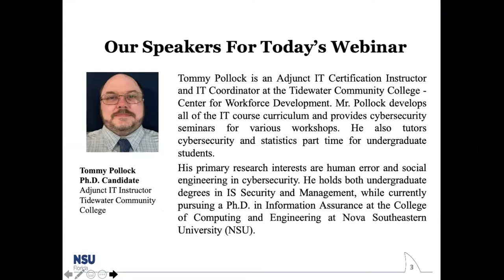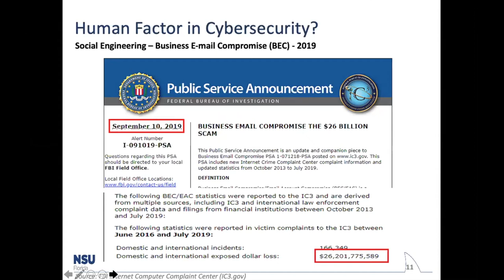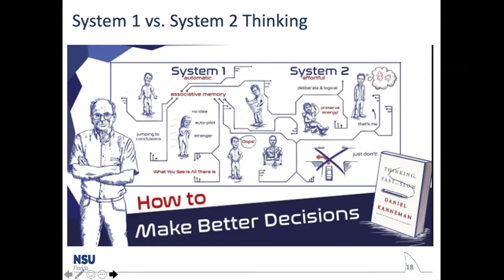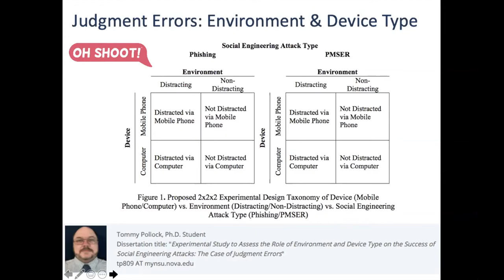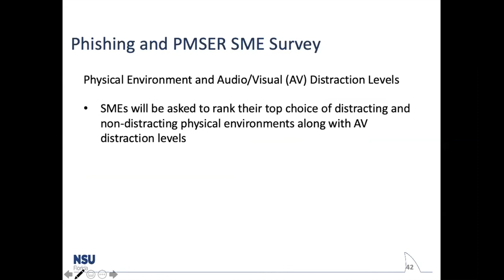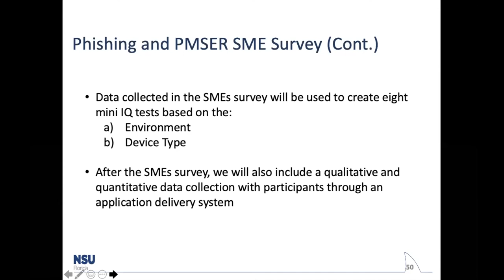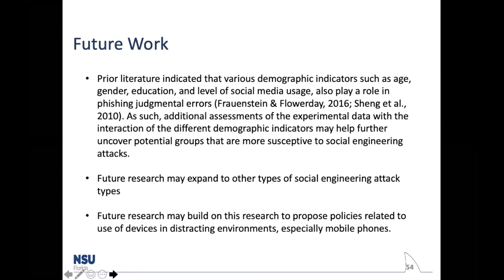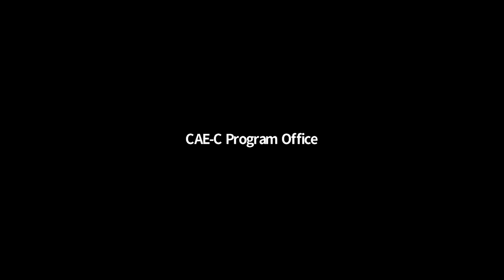The Human Factor in Cybersecurity